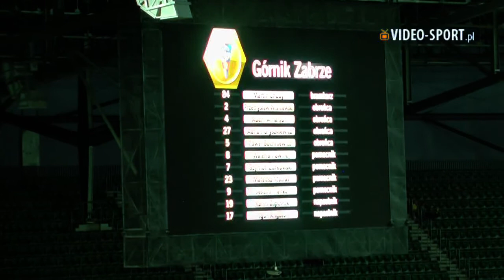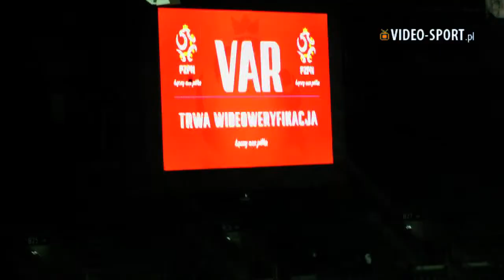32. kolejka LOTTO Ekstraklasy 2018/2019 - We Wrocławiu zaświeciła się czerwona latarnia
Po niespełna dwóch tygodniach na Stadion Wrocław zawitał znów Górnik Zabrze.

Tuż przed samym spotkaniem Śląska z Górnikiem, wrocławianie spadli na 15. pozycję w ligowej tabeli, gdyż Miedź Legnica przegrała z Arką Gdynia.

Już w pierwszej akcji meczu faulowany w polu karnym gości był Pich, lecz międzynarodowy arbiter Marciniak dostrzegł przewinienie dopiero po wielu protestach ze strony gospodarzy, za sprawą VAR-u. Jedenastkę na gola otwierającego wynik spotkania zamienił kapitan Śląska - Marcin Robak.

Do przerwy, to piłkarze WKS-u schodzili do szatni z podniesionymi głowami.

Druga połowa lepiej zaczęła się dla gości, którzy również otrzymali rzut karny, który pewnie wykorzystał najlepszy strzelec Górnika - Igor Angulo.

Śląsk zamknięty we własnej połowie czekał na kolejny cios zadany przez gości, szkoleniowiec miejscowej drużyny postanowił dać kolejną szansę najsłabszemu piłkarzowi, jakiego posiadał na ławce rezerwowych - Igorsowi Tarasovsowi. Łotysz po fatalnych podaniach do swoich kolegów z drużyny, postanowił sfaulować rywala kilka metrów przed polem karnym Słowika. Goście dośrodkowali i znowu o sobie dał znać Igor Angulo, który tym razem gola zdobył głową.

Na boisku w zespole Vítězslava Lavički pozytywnie wyróżniali się Mariusz Pawelec i Jakub Słowik, reszta odgrywała rolę statystów i/lub pachołków niczym nieruchome przeszkody.

Porażka WKS-u znacznie pogorszyła sytuację w tabeli ligowej wrocławian. Następne spotkanie Zielono-Biało-Czerwonych na Stadionie Wrocław odbędzie się 11. maja br. , a rywalem podopiecznych trenera Vítězslava Lavički będzie Wisła Płock.

WKS Śląsk Wrocław SA - Górnik Zabrze S.S.A. 1:2 (1:0)
1:0 Marcin Robak (4. - karny)
1:1 Igor Angulo (53. - karny)
1:2 Igor Angulo (79.)

Żółte kartki: Mariusz Pawelec, Krzysztof Mączyński, Jakub Słowik, Igors Tarasovs - Adam Örn Arnarson, Adrian Gryszkiewicz, Przemysław Wiśniewski, Igor Angulo.
Sędzia: Szymon Marciniak (Płock).

Śląsk: Jakub Słowik, Łukasz Broź (82' Daniel Szczepan), Mariusz Pawelec, Wojciech Golla, Mateusz Hołownia, Lubambo Musonda, Krzysztof Mączyński (82' Damian Gąska), Jakub Łabojko, Róbert Pich, Mateusz Cholewiak (64' Igors Tarasovs), Marcin Robak.

Górnik: Martin Chudý, Adam Örn Arnarson (59' Szymon Matuszek), Przemysław Wiśniewski, Paweł Bochniewicz, Adrian Gryszkiewicz (46' Dani Suárez), Kamil Zapolnik (84' Łukasz Wolsztyński), Walerian Gwilia, Mateusz Matras, Szymon Żurkowski, Jesús Jiménez, Igor Angulo.